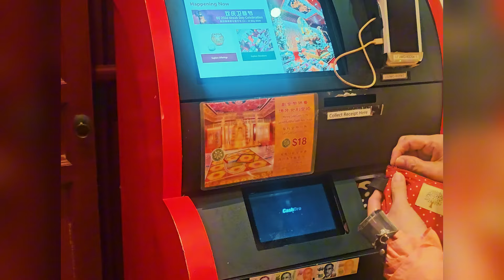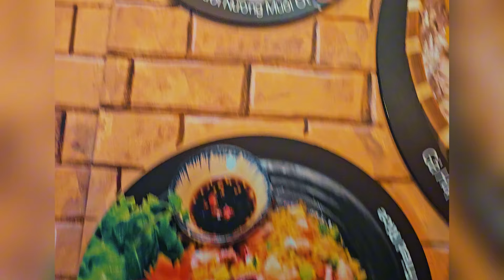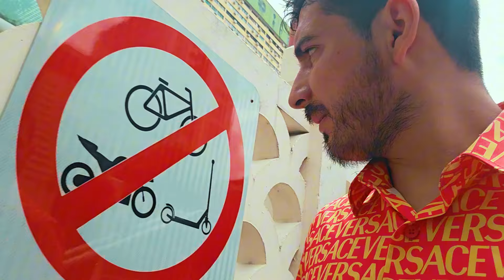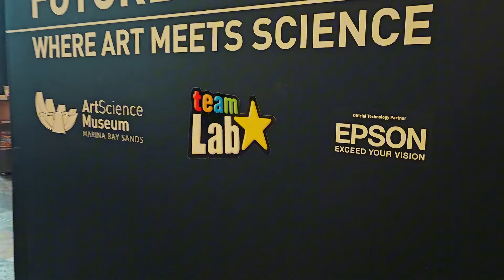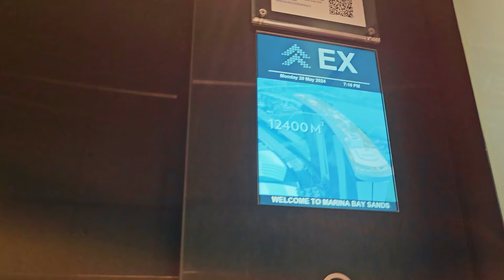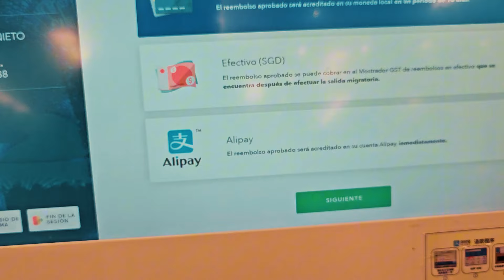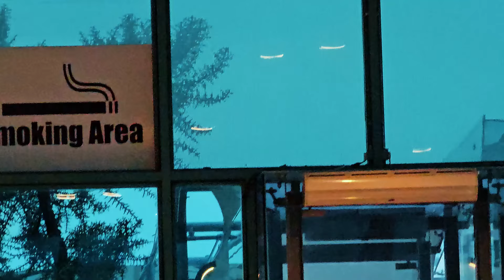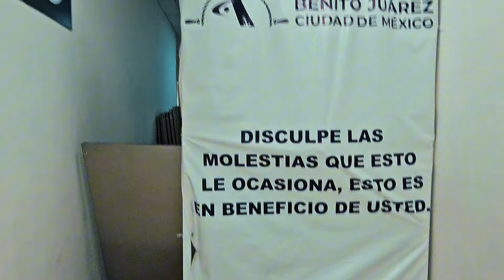La piscina más alta del mundo en Singapur, Marina Bay, Infinity pool.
Con este video culminamos la travesía por Singapur, un país que me dejo maravillado con sus increíbles paisajes, el aeropuerto más bonito que he visto y la historia de crecimiento que logró este pais. No podíamos irnos sin visitar la piscina más alta del mundo, recorrer Marina Bay,  disfrutar de una deliciosa comida china y vivir la experiencia en el museo de arte y ciencia de Singapur.